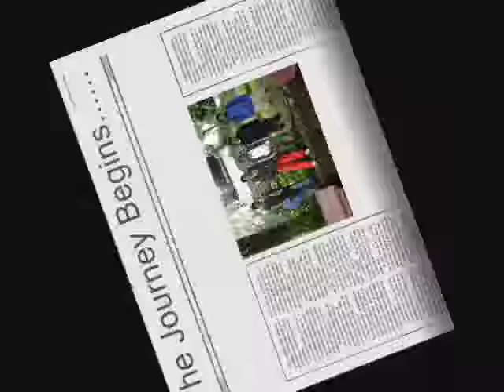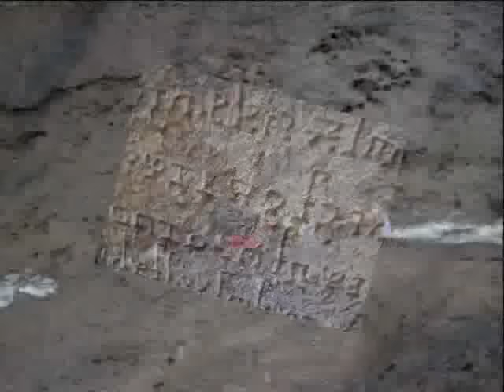Inside Mumbai's Jungle: Where Nature Meets the Urban Wild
Sanjay Gandhi National Park is a beautiful and diverse natural area located in the heart of Mumbai, India. The park is home to a wide variety of wildlife, including leopards, tigers, deer, monkeys, and birds. It also has a number of hiking trails, caves, and other attractions.

In this video, I will take you on a tour of Sanjay Gandhi National Park. I will show you some of the park's most beautiful scenery, and I will introduce you to some of the animals that live there. I will also share some tips on how to make the most of your visit to the park.

If you are looking for a place to escape the hustle and bustle of Mumbai, Sanjay Gandhi National Park is the perfect place for you. The park is a great place to go hiking, camping, bird watching, or simply relax and enjoy the peace and quiet of nature.